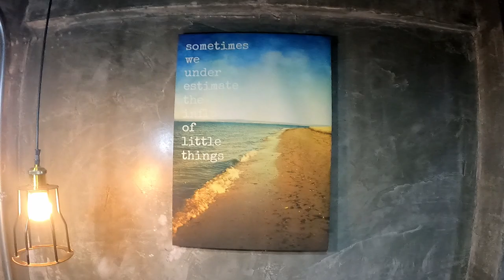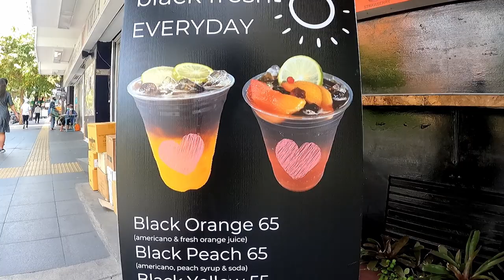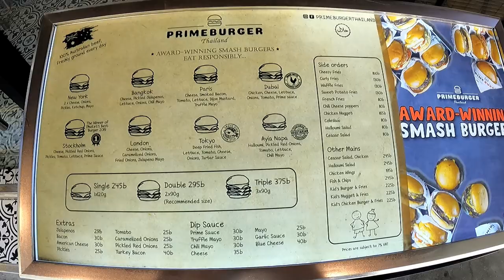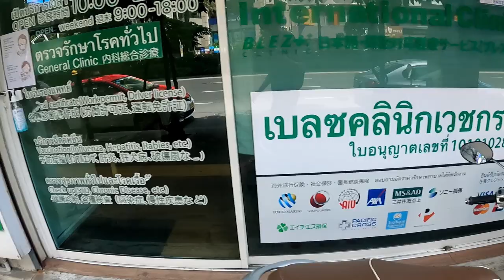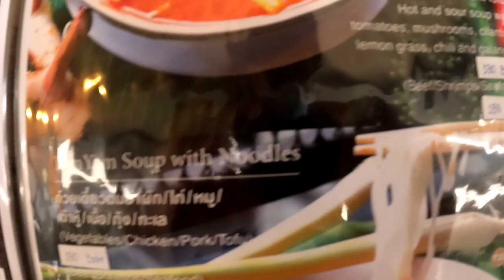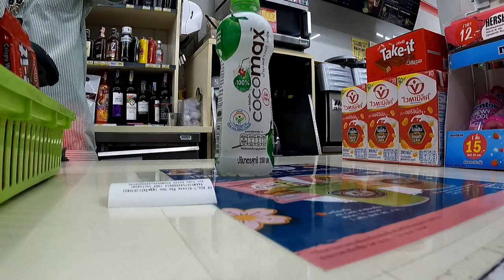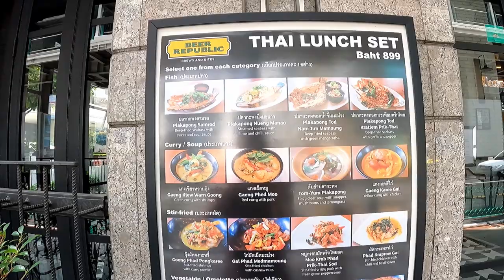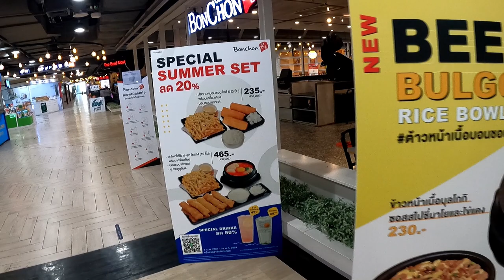How Expensive Is Bangkok in 2021?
How Expensive Is Bangkok, Thailand in 2021?

Walking around the city and getting an idea of what things cost. I show you my room and talk about the cost and several others things while we walk and talk.